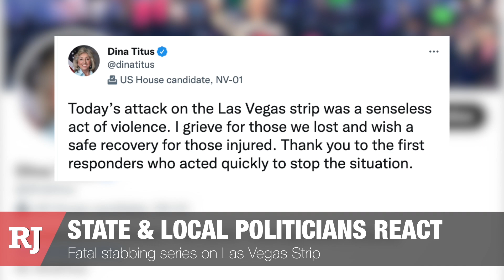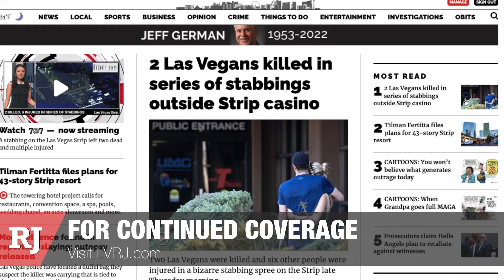In-Depth Coverage of Deadly Stabbing Spree on Las Vegas Strip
Two Las Vegans were killed and six other people were injured in a bizarre stabbing spree on the Strip late Thursday morning. Hear from witnesses, Las Vegas Police Department, Sheriff Joe Lombardo, UMC hospital officials, Congresswoman Dina Titus, and Governor Steve Sisolak on this in-depth coverage from Review-Journal's Jenn Auh & James Schaeffer.